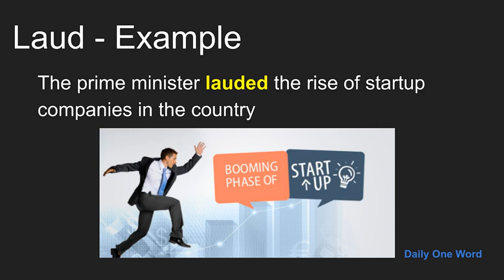Meaning of Laud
Meaning, Example and Pronunciation of word Laud